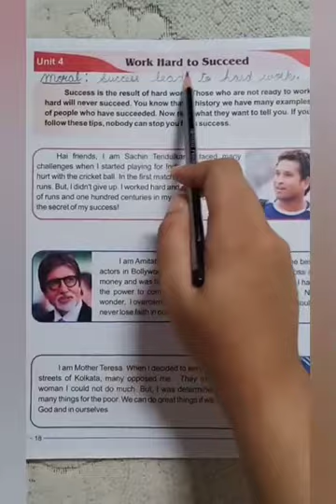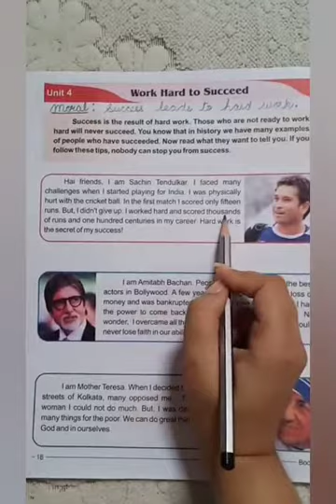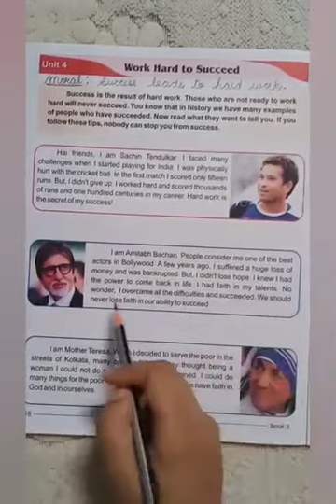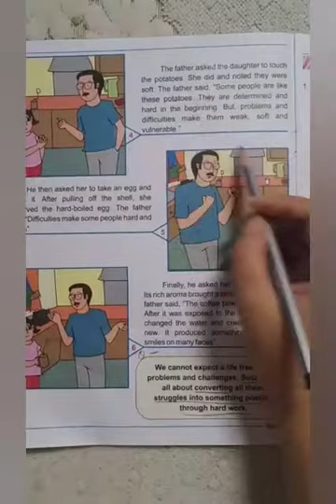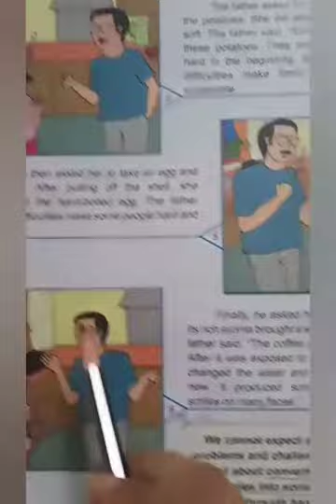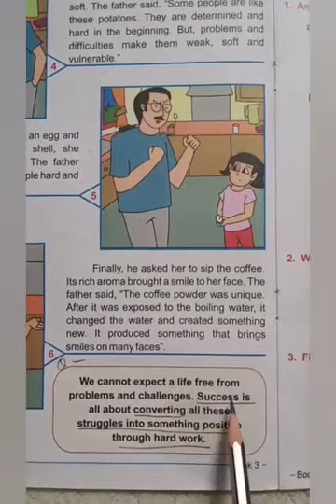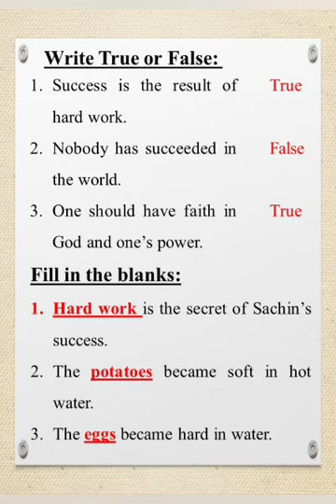Class-3, Subject-Moral Science, Video-12, Unit-4, Work hard to succeed, Part-1 by Mrs Rani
Name - Mrs.Rani
Subject - Moral science
Class - 3
Video - 12
Part - 1
Topic - Unit - 4 (Work Hard to Succeed )